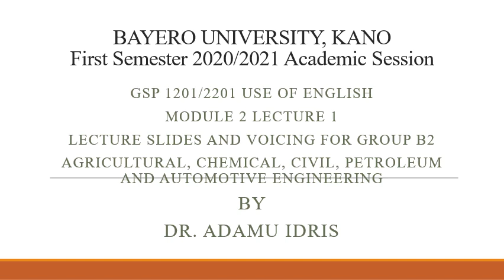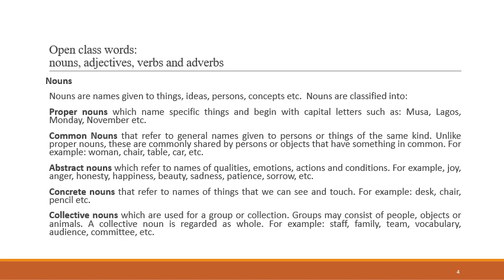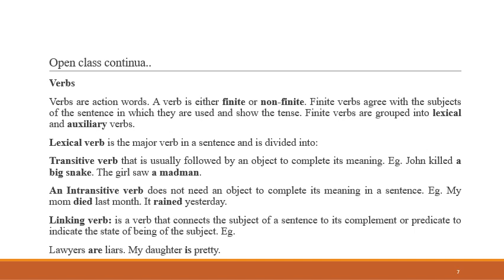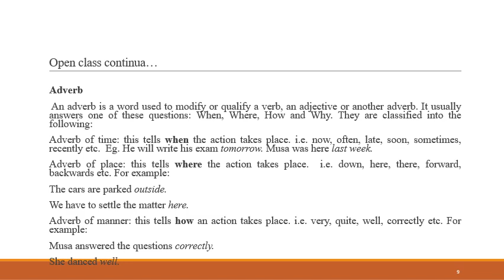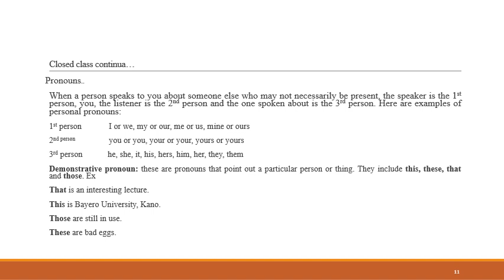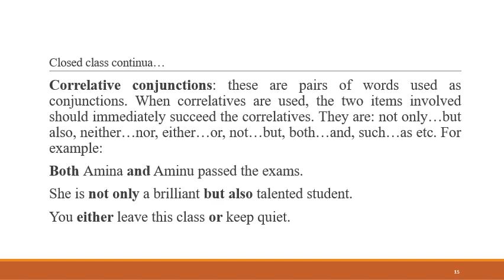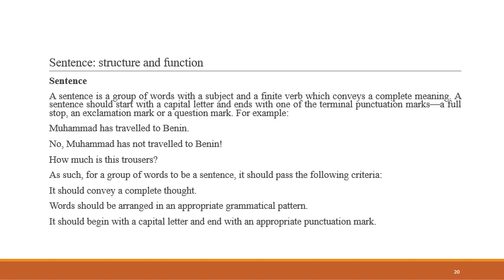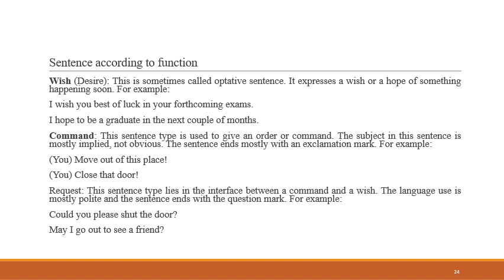UOE MOD 2 LECT 1 FIRST SEM 20 21 GROUP B1 A IDRIS